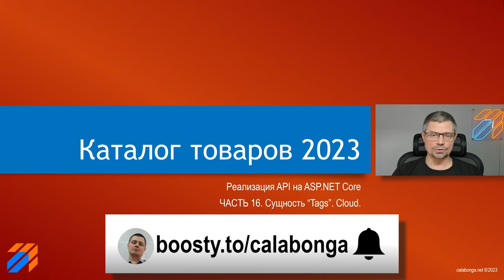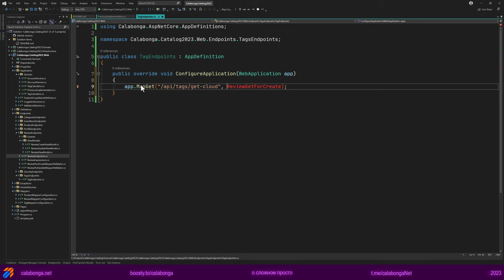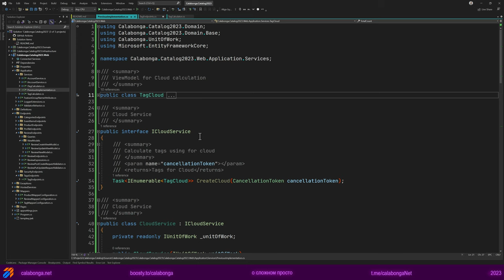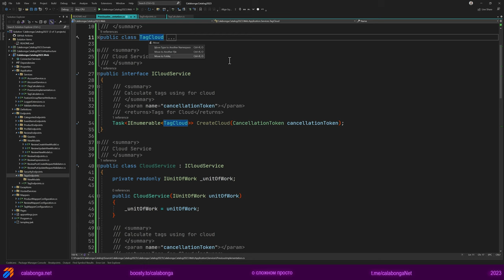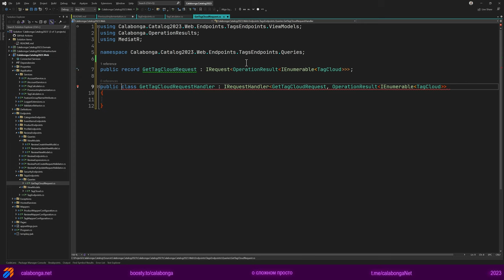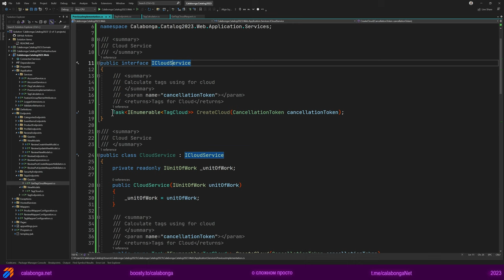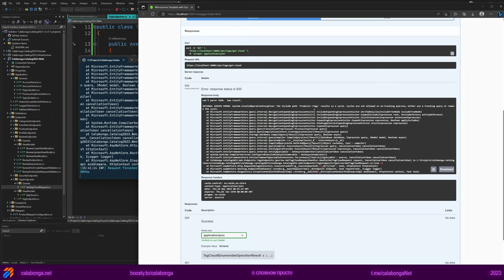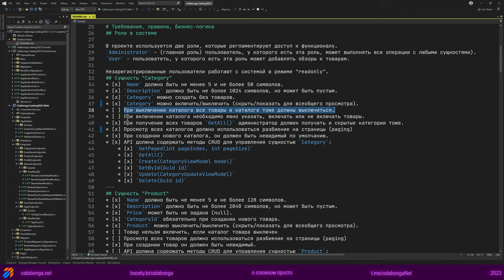Каталог товаров 2023 (18)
Создадим облако меток (tag cloud). Рассмотрим пример реализации построителя облака тегов. Мы возьмём этот построитель из прошлой реализации. А также осуществим проверку требований на предмет их реализации в проекте. Другими словами, доведем его проект до логического завершения.